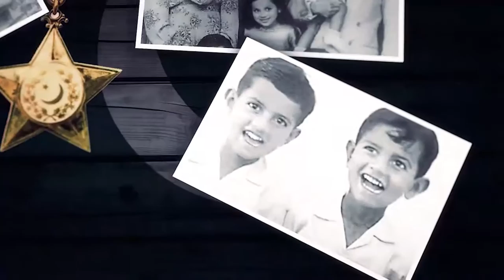Rashid Minhas Shaheed l PAF Legends l Pakistan Air Force l Nishan e Haider l History